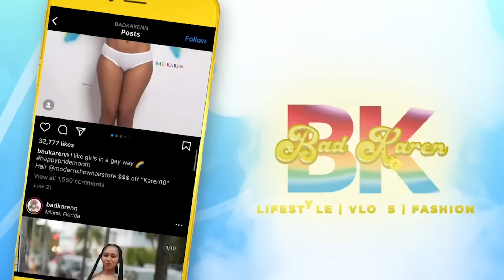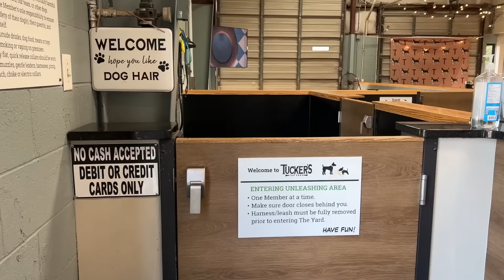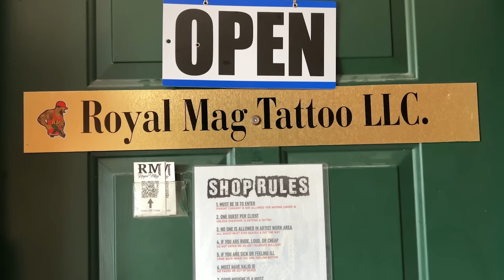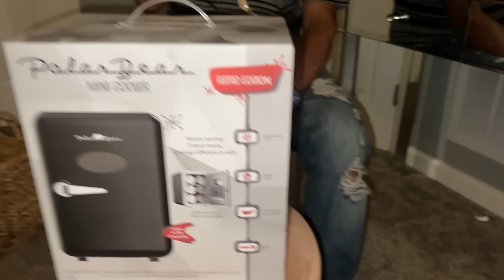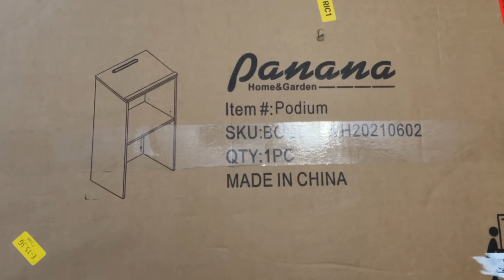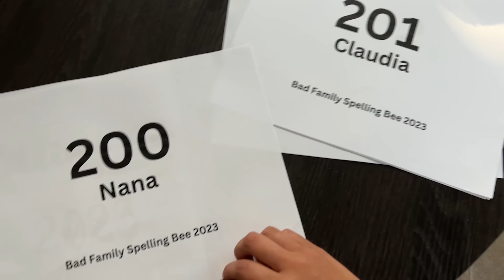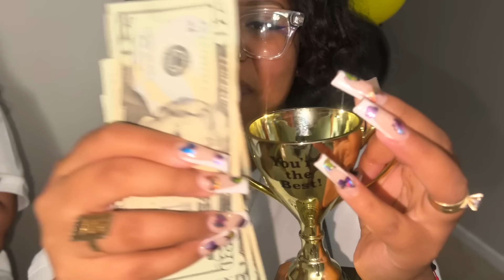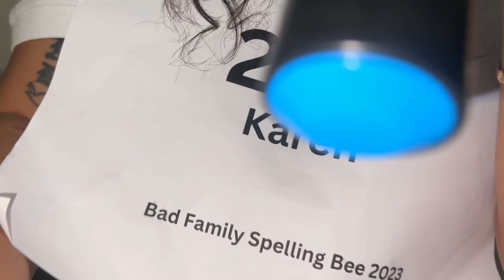VLOG | Bad Family Spelling Bee + Dyed My Hair Red + New Tattoo + Lots Of Going Out + Haul & More